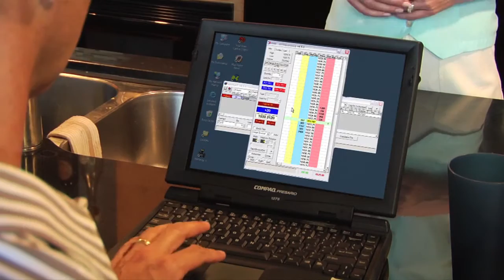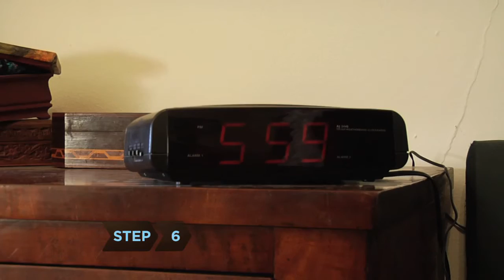Jennifer Nichols' Reel - Rough Cut 1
1st rough cut of Jennifer Nichols' reel